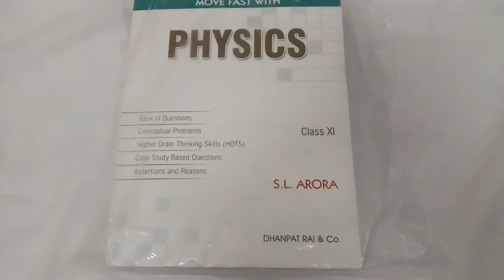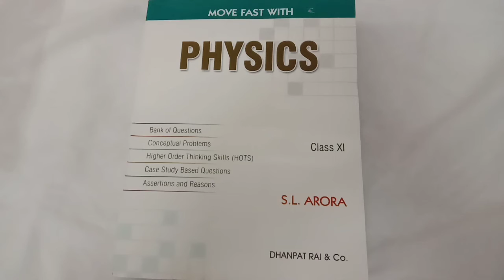THE BEST REFERENCE BOOK FOR XI CBSE PHYSICS # UNBOXING VIDEO